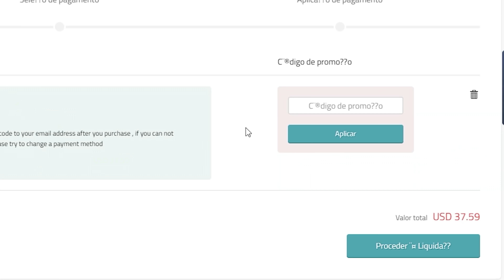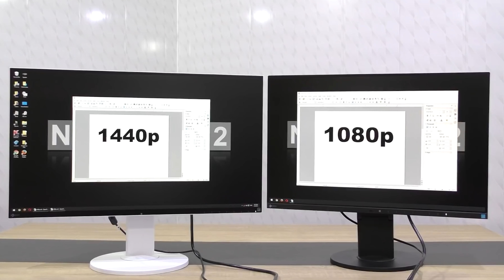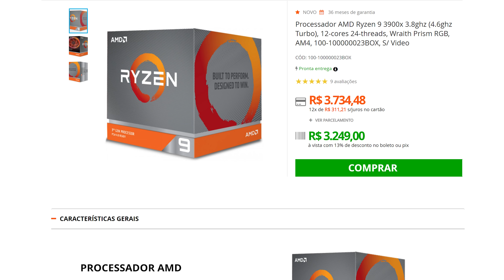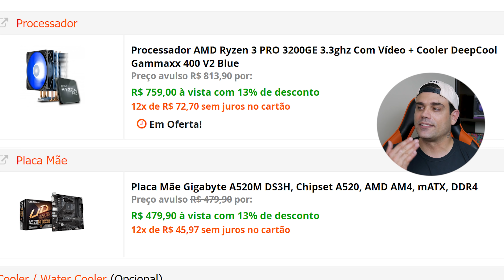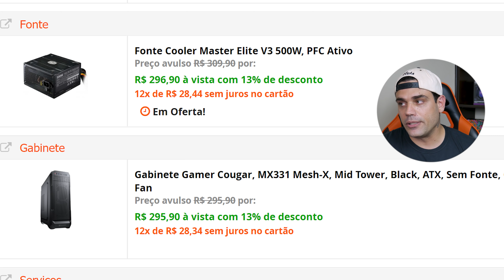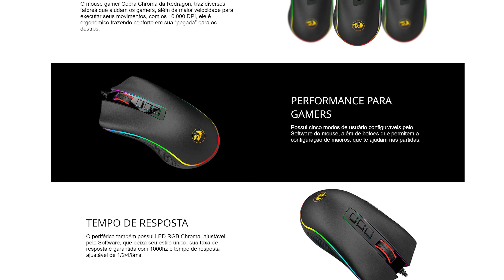NÃO COMPRE PC Antes de VER Esse VÍDEO, Ryzen 3 3200G ou 3200GE, PC COMPLETO COM R$2500